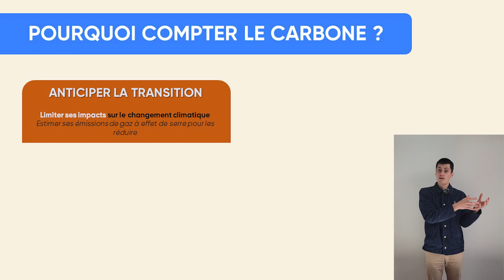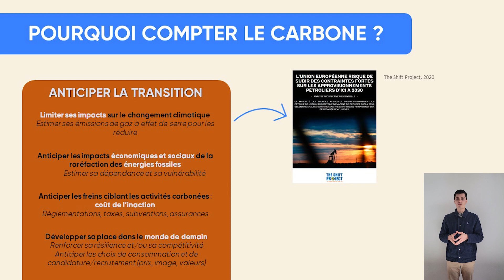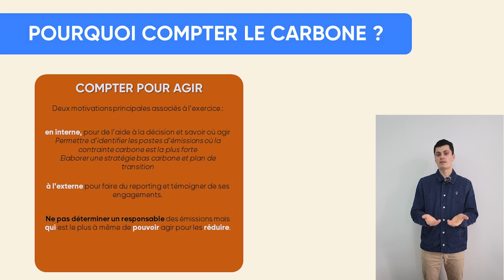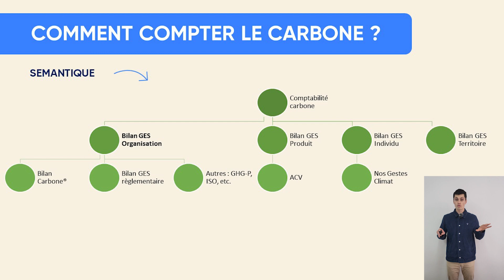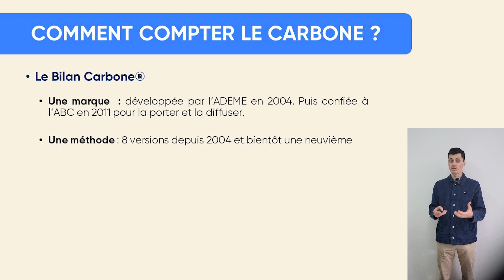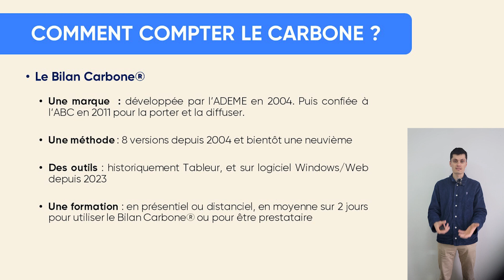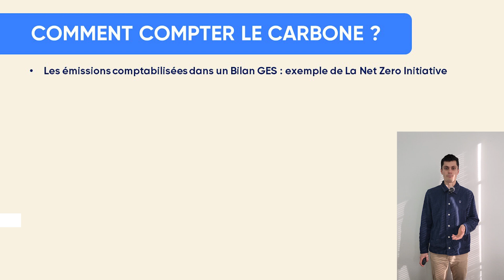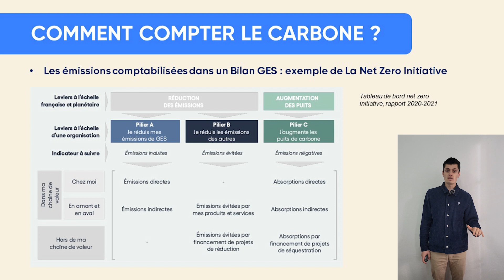MOOC - Les enjeux de la comptabilité carbone (2/5)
Dans cette première partie, Victor nous présente les principaux enjeux de la comptabilité carbone pour votre organisation.